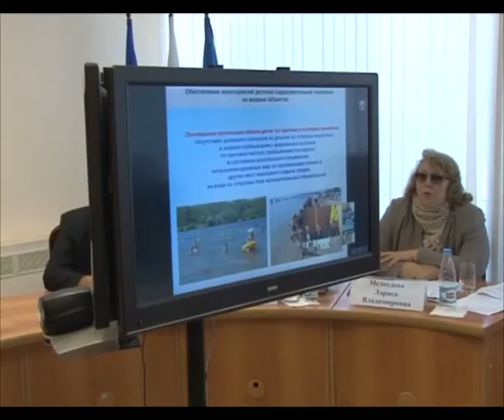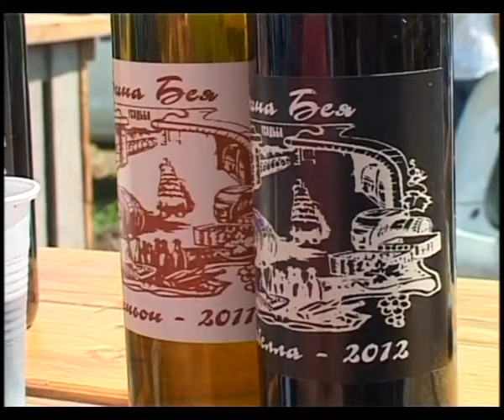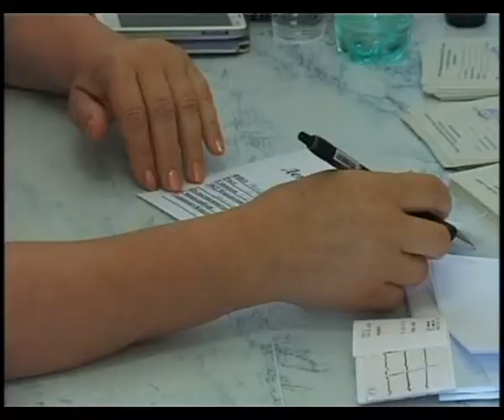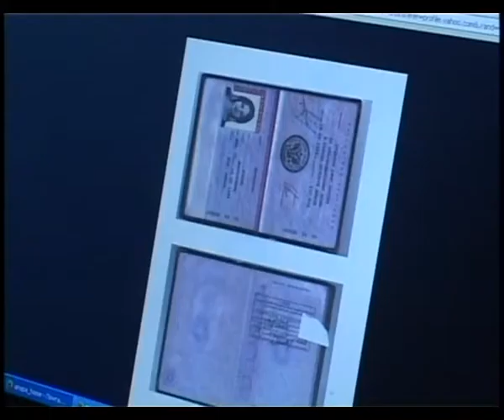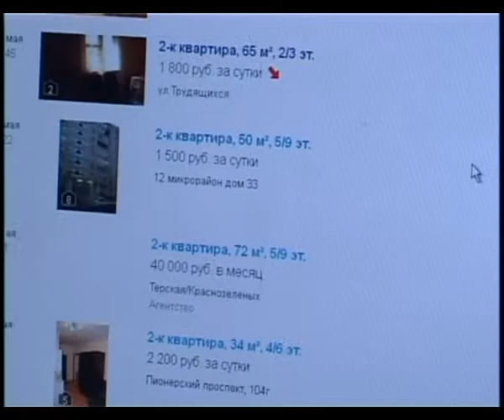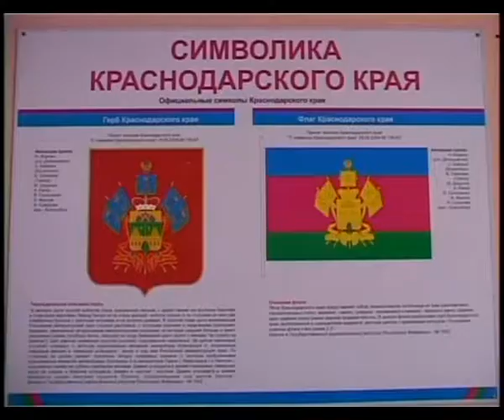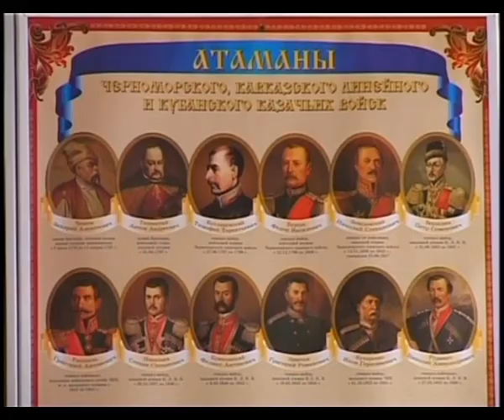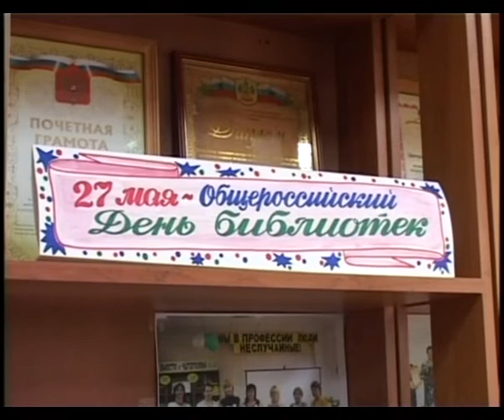Итоги недели "Анапа Регион" от 30 мая 2014 год